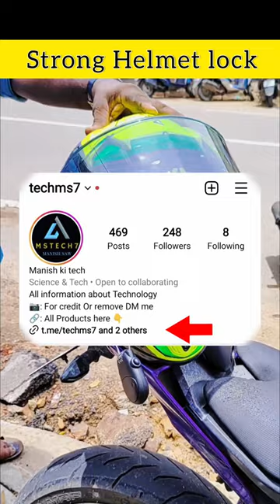Helmet lock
Helmet lock👉 link in comment box

buy from telegram techms7 Link in comment box ☑️ simple find for product name 👉 Helmet lock